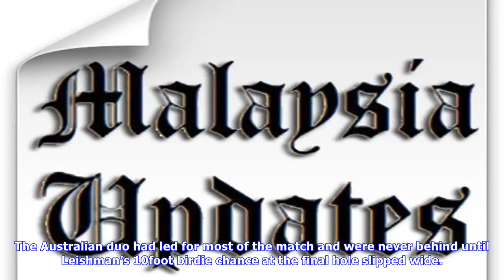Mickelson matches tiger woods with record 24 wins at presidents cup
Sep 29, 2017 Jersey City, NJ, USA Phil Mickelson reacts after making a putt 18th hole during the second round fourball matches of The Presidents Cup golf tournament at Liberty National Golf Course. Bill StreicherUSA TODAY SportsReuters Phil Mickelson is proving more adept wielding a golf club than taking a selfie at the Presidents Cup as he joined Tiger Woods for the most victories at the team event. A day after missing a sixfooter that would have won his match at the 18th hole at Liberty Nation...